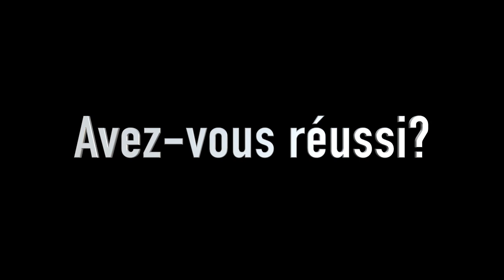Cours de Japonais 101: Animaux de la Ferme Partie 2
Apprenez le nom des animaux de la ferme en Japonais